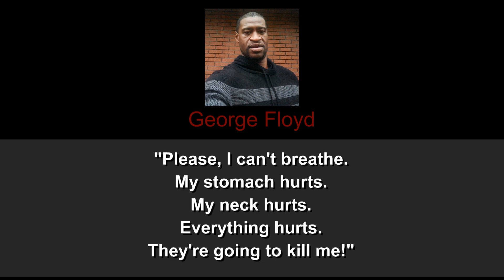My Father Knows (Cover)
During these tragic times that we're living in, Byg D Productions LLC and the F.F.C.O.C. Praise Team come together to bring a message of hope by "His Own". Lead vocals by Atiya Clark.
"The message is clear"